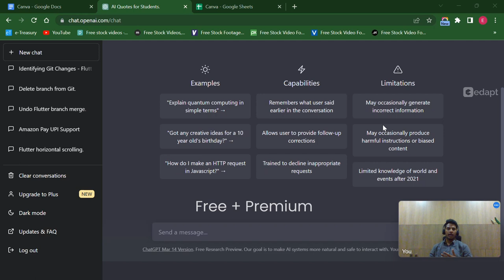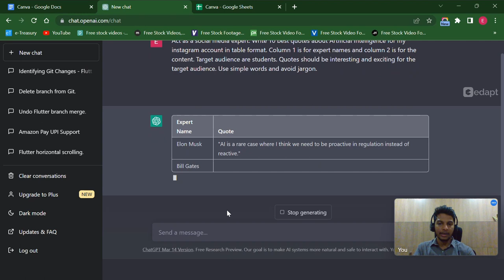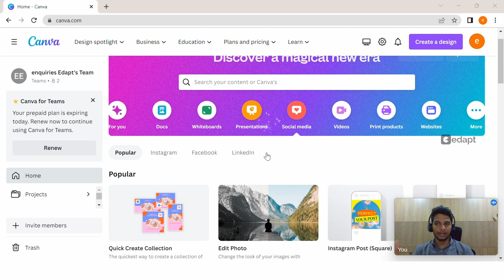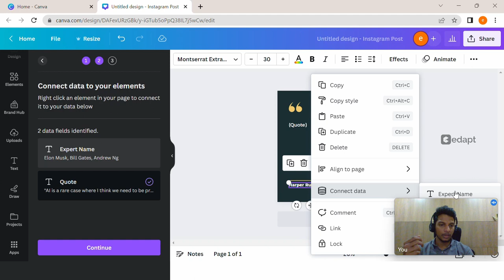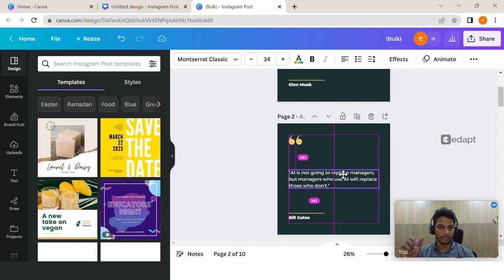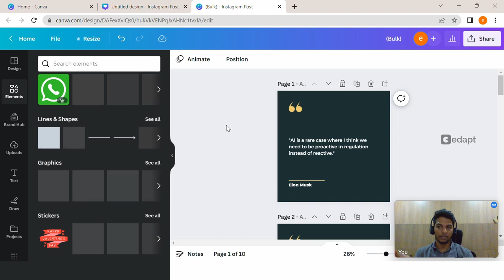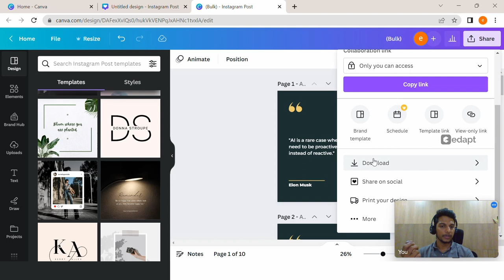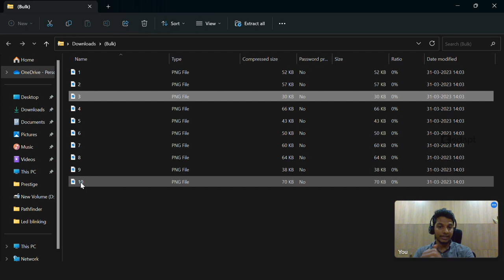ChatGPT + Canva🔥: ഡിസൈനിംഗ് ഇത്ര എളുപ്പമായിരുന്നോ? | Prompt Engineering in Malayalam | Part -2.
ChatGPT യിലൂടെ ലഭിക്കുന്ന കണ്ടെന്റുകൾ എങ്ങനെ പ്രൊഫഷണൽ ആയി വളരെ എളുപ്പത്തിൽ ഡിസൈൻ ചെയ്‌തെടുക്കാം എന്നാണ് ഈ വിഡിയോയിൽ ഉൾപ്പെടുത്തിയിട്ടുള്ളത്.

പ്രോംപ്റ്റ് എഞ്ചിനീയറിംഗ് കൂടുതൽ അറിയുവാനും ChatGPT മാസ്റ്റർ കോഴ്സിൽ എൻറോൾ ചെയ്യുവാനും ഈ ലിങ്കിൽ ക്ലിക്ക് ചെയ്യുക